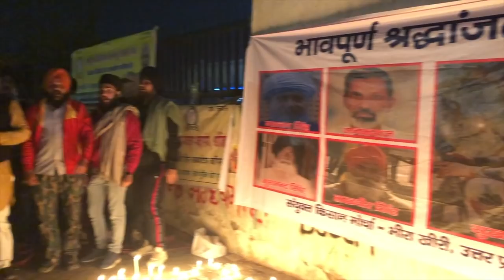सड़कों पर क्यों हैं किसान ?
यह वीडियो बताता है कि हमारे किसान सरकार द्वारा लाए गए गलत कृषि कानूनों के विरोध में सड़कों पर क्यों हैं।यह बताता है कि तीन काले कृषि कानूनों में से प्रत्येक के साथ किसानों की क्या चिंता है।इससे पता चलता है कि किस तरह विपक्षी दल किसानों का समर्थन करने के लिए खड़े हुए हैंI

Declaration:
The IP of this video belongs to Rahul Gandhi. Un-authorised usage is prohibited.